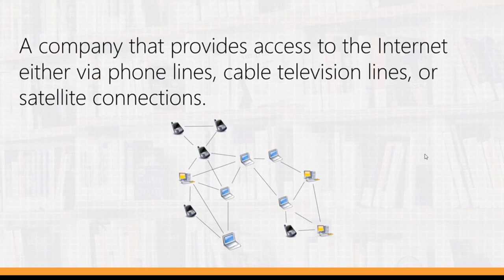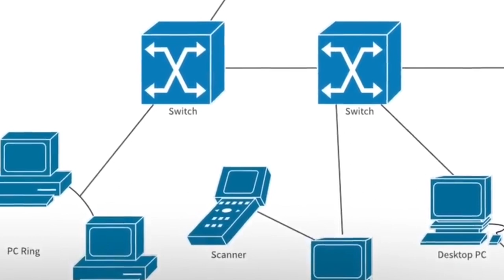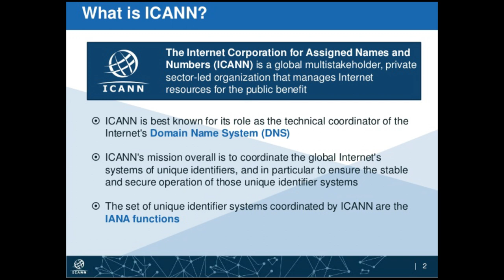Who Controls your Internet? How Internet Works? | All About Internet What You Want To Know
Youtube Backlinks Generator visit our website for free backlinks and free SEO tools visit our website for free backlinks and free SEO tools The Internet Revolution and Digital Future Technology Documentary 2018 The history of the Internet begins with the development of electronic computers in the 1950s. Initial concepts of wide area networking originated in several computer science laboratories in the United States, United Kingdom, and France. When the Internet was invented? ARPANET adopted TCP/IP on January 1, 1983, and from there researchers began to assemble the “network of networks” that became the modern Internet. The online world then took on a more recognizable form in 1990, when computer scientist Tim Berners-Lee invented the World Wide Web. When did people start using the Internet? On 6 August 1991, the World Wide Web went live to the world. There was no fanfare in the global press. In fact, most people around the world didn't even know what the Internet was. Even if they did, the revolution the Web ushered in was still but a twinkle in Tim Berners-Lee's eye. When did the Internet originate? Find out here. The internet began life in 1969, when scientists working for the US Advanced Research Projects Agency (ARPA, now known as DARPA) connected computer networks at the University of California and the Stanford Research Institute. Which country first invented the Internet? The internet protocols (TCP/IP) happened following initiatives takes by the US Government. The world-wide-web was invented by a British guy (while working at Cern) This brought us HTTP and websites. His work was inspired by the idea of hypertext. Hypertext as a concept had been bouncing around for a while. What was the original purpose of the Internet? Many people have heard that the Internet began with some military computers in the Pentagon called Arpanet in 1969. ... Bob Taylor, the Pentagon official who was in charge of the Pentagon's Advanced Research Projects Agency Network (or Arpanet) program, insists that the purpose was not military, but scientific.